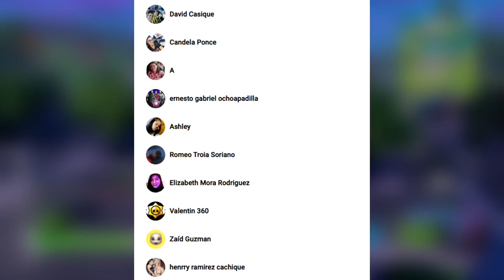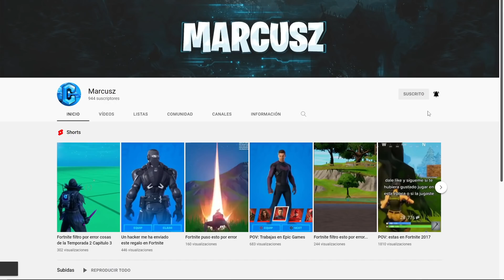FORTNITE TEMPORADA 2 CAPITULO 3 TODO LO QUE VA A LLEGAR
Todo lo que va a llegar en la Temporada 2 Capitulo 3 Fortnite

¡Sígueme!